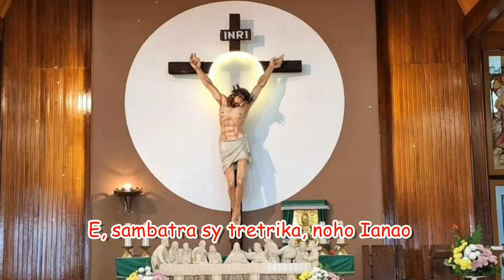Ireo andro sisa mbola ho avy, Tompo ô,_Hira Katolika Malagasy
1 Ireo andro sisa mbola ho avy, Tompo ô,
 Hifonako aminao, fa misy heloka.
 Ny fahotako, ny hadalako, Tompo ô,
 E, sambatra sy tretrika, noho ianao.

2 Ny fahoriako, ny hakiviako, Tompo ô,
 Soloinao fo mendrika ho anao.
 Fa mahonena, mitaraina, Tompo ô,
 Koa mba tantano sy vimbino izahay.

3 O mba omeo fo matoky, Tompo ô,
 Ireto ondry very fa nania.